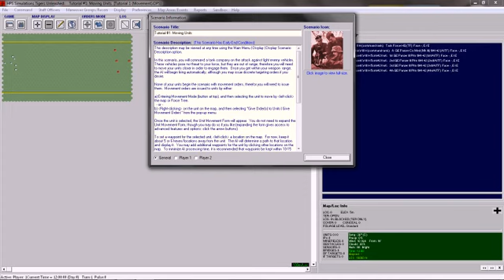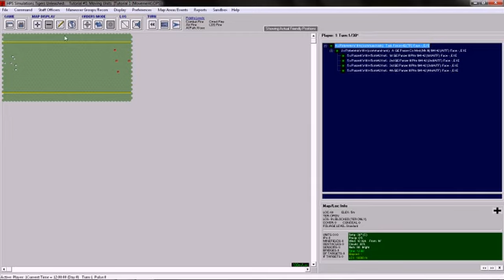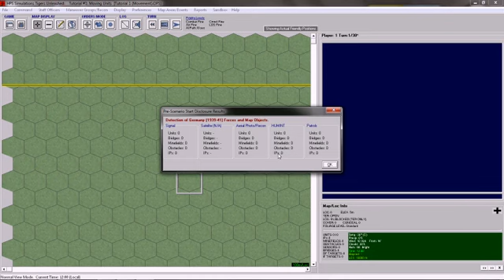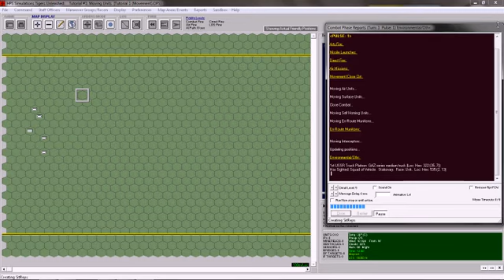Tigers Unleashed - Tutorial Problem